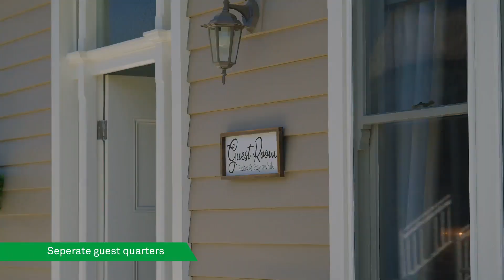Romantically Elegant - 259 Stuhrs Road, Darnum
Romantically Elegant

Nestled amidst a lush 40-acre garden sanctuary, the enchanting "Bondanbrit" is a timeless masterpiece that effortlessly marries history with modern luxury. This captivating period home, the crown jewel of the neighborhood, is a visual delight with its picturesque location and meticulous restoration.

This stunning residence is a testament to timeless charm, boasting a romantic ambiance and character reminiscent of a bygone era. As you step inside, you'll be awed by the grandeur of 12ft ceilings, exquisite ceiling roses, original windows, doors, and the delicate allure of leaded glass that runs throughout.
The enchanting entry hall welcomes you into a spacious grand lounge, a formal dining room bathed in natural light, and perfectly positioned bedrooms that offer a tranquil retreat, all centered around the centrally appointed bathroom. While the home retains the breathtaking features of yesteryear, it seamlessly integrates modern amenities such as ducted heating and cooling for your comfort.

The meticulously landscaped outdoor space is a vision of perfection, complete with white picket fences and immaculate gardens. A wrap-around verandah provides multiple charming spots to relax and entertain, adding to the property's allure.

For versatility, there's an outdoor studio that could serve as a fourth bedroom or a home office, offering endless possibilities. The double garage features an attached workshop with 3-phase power, perfect for hobbyists or those seeking a workspace.

This is an extraordinary opportunity to make this dream home yours, all within easy reach of Warragul's bustling CBD. Don't miss out on this unparalleled chance to turn your admiration for this beautiful property into ownership and fulfill your homeownership dreams.

Warragul & Drouin Real Estate Agency